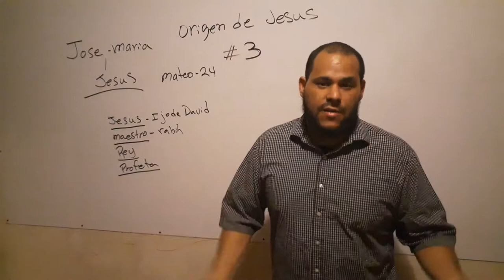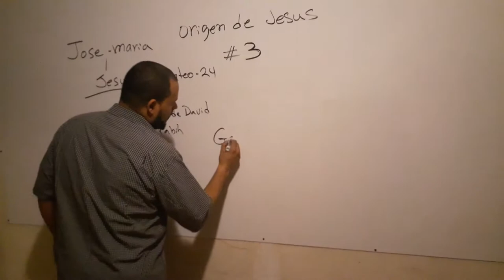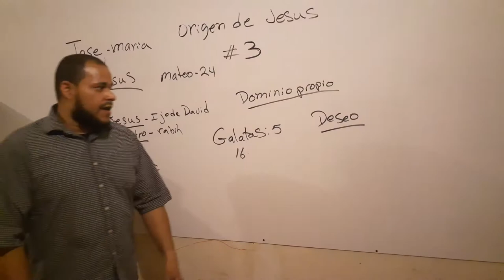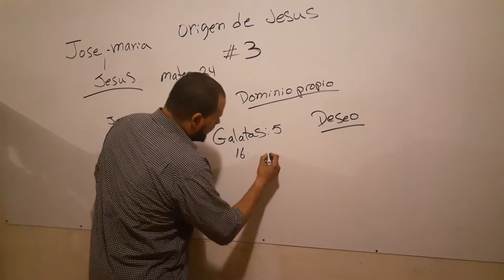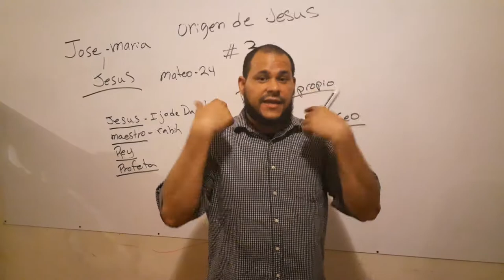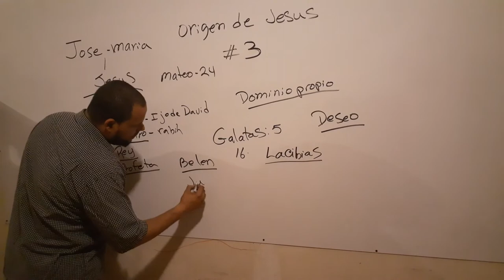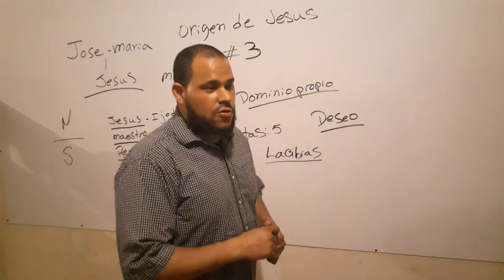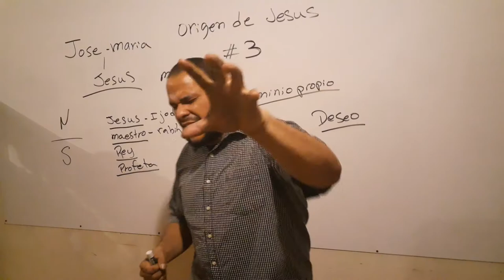Origen de Jesus #3-2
Origen de Jesus